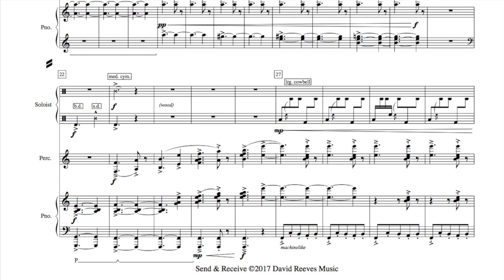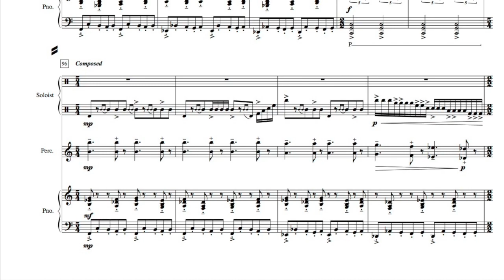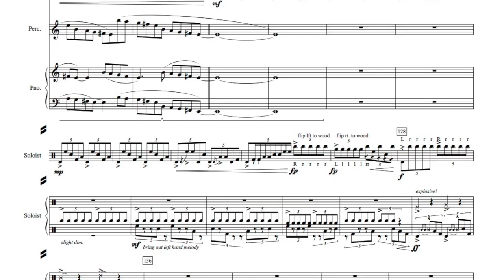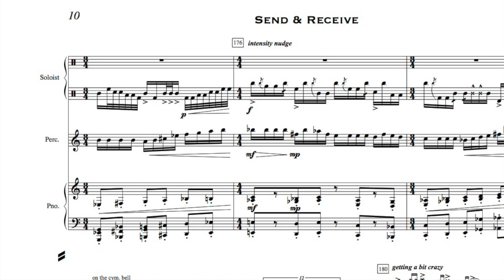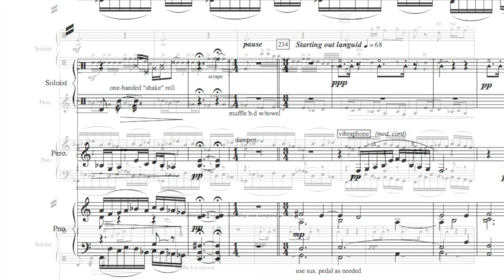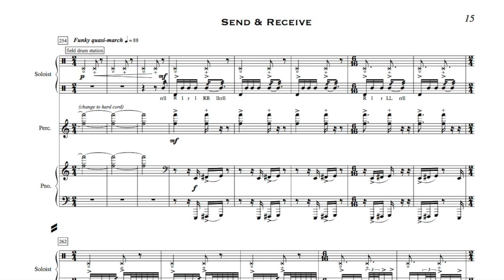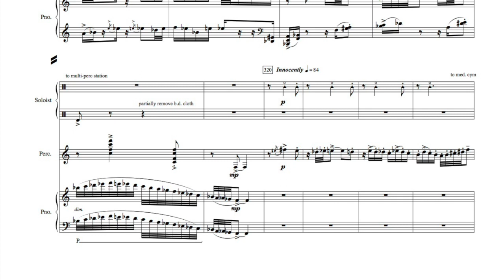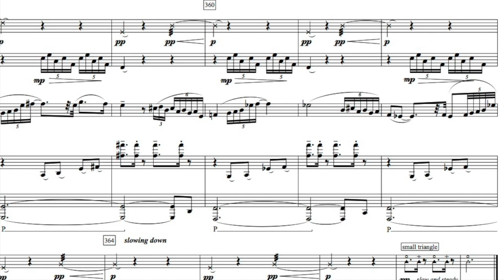Send & Receive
Send & Receive was originally written as a one-movement concerto for orchestra and percussion soloist. The piece was commissioned and premiered in 2016 by the Cadillac Symphony Orchestra under the direction of Michael Filkins. The percussion soloist was Sgt. Gabriel Filkins - 2nd Division Marine Band. This trio version is written for percussion soloist, an additional percussionst and piano. The sounds on this recording were generated from the Kontakt and Virtual Drumline software programs. Visit davidreevesmusic.com